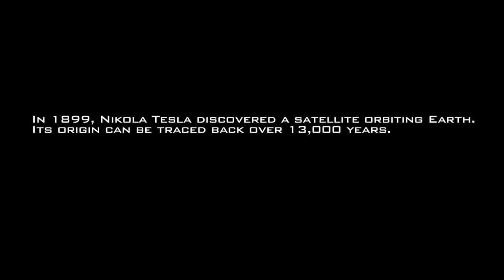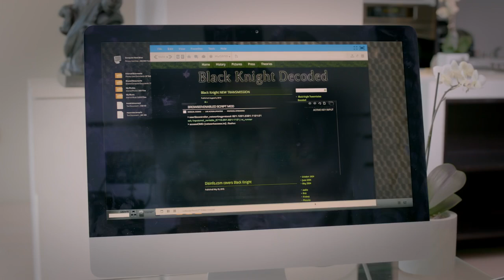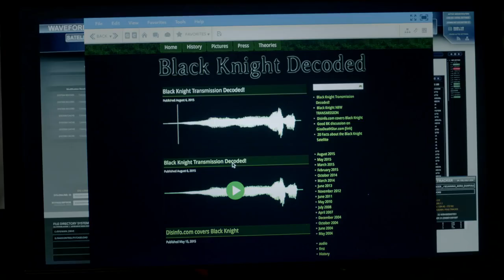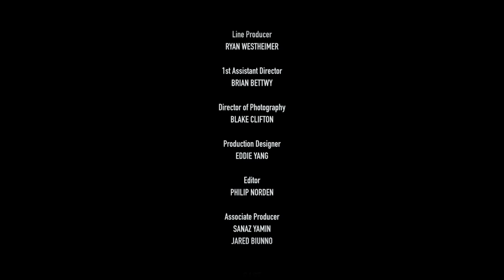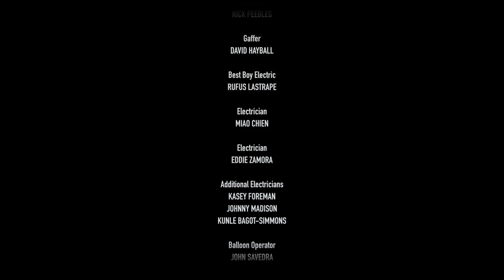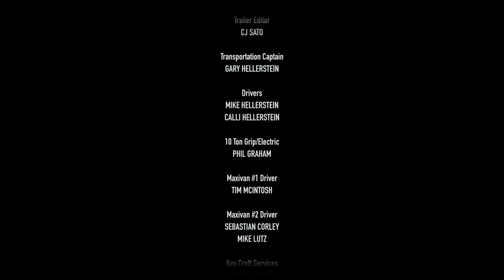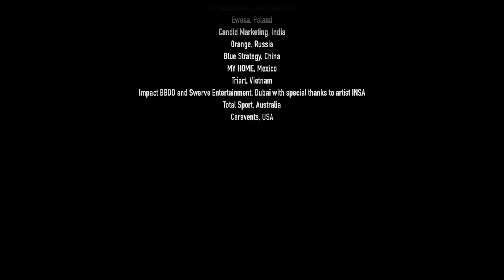BLACK KNIGHT DECODED A Pepsi Production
This is a Pepsi ad, depicting the fabled ancient black knight satellite to be a real 'thing'. These big companies are known to spend millions on researching trends in regular society. Is it possible that, that many people are really fed up with the way things are and want radical change? Highly bloody likely. Be aware of the 'humanity will be rescued' meme rearing it's head towards the end.